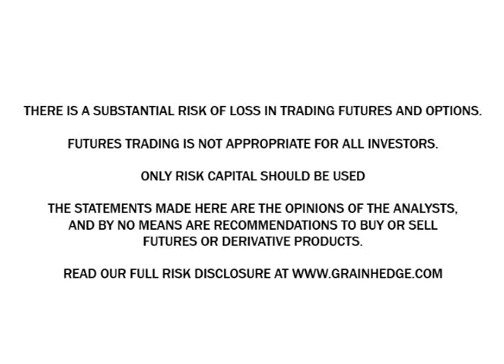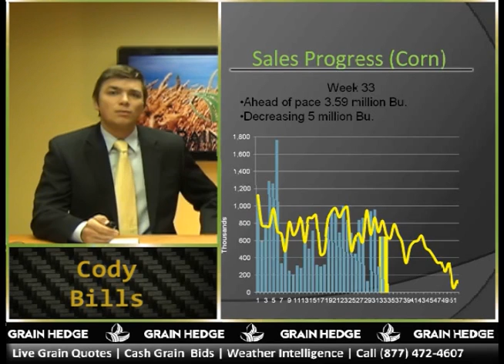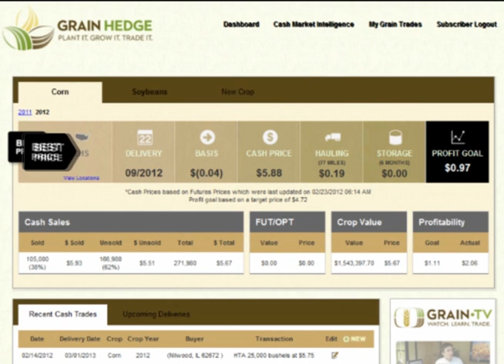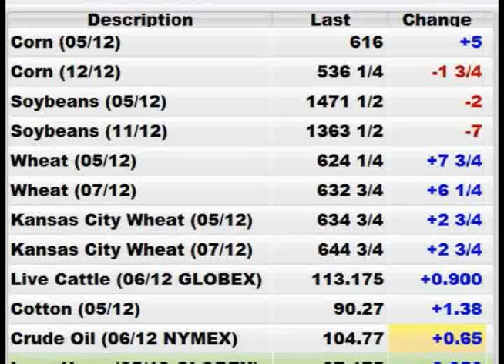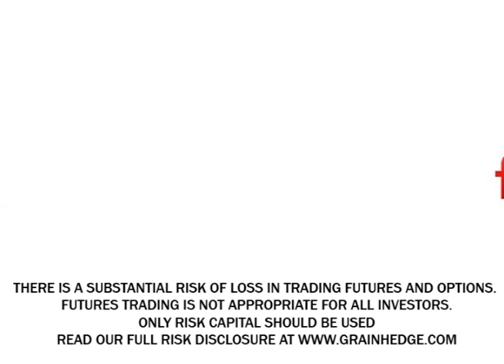GrainTV - April 26th, 2012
On GrainTV this morning Cody and Brock break down this week's export report and take a look at some temperature maps, as parts of the Northern growing region are experiencing freezing night time lows.